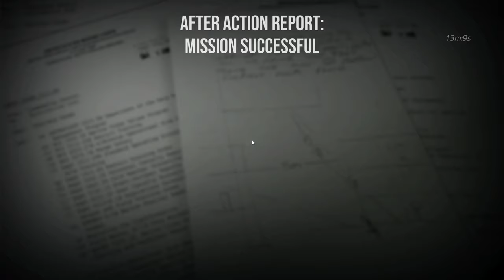Six Days in Fallujah "Flaga" na FUBAR / HARD +noc i burza piaskowa - S.D.W. Suchar, Nomsio, BartBear